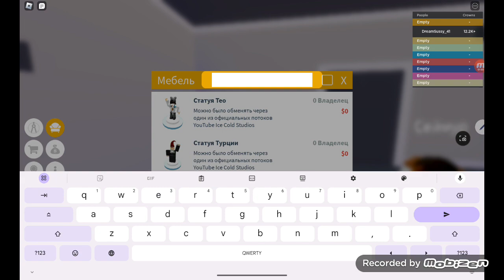Бронирую номер в отеле [6]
0:00 - Приветсвие